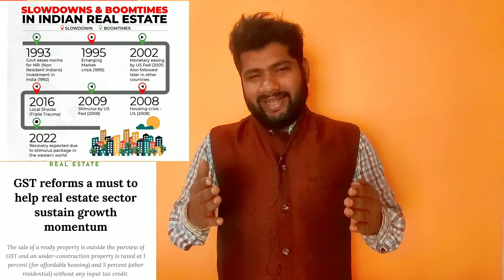Happy New Year 2021|How real estate in India may perform in 2021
Global Sandeep

Adviser

Lucknow